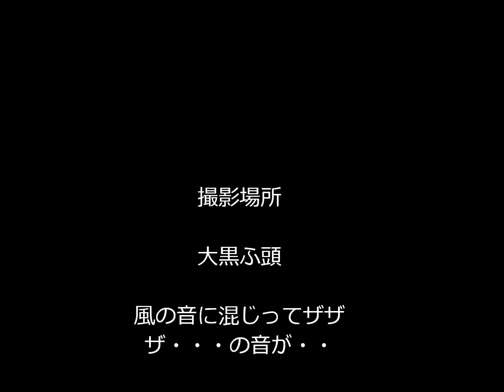コソ練＃３４・リーンイン小回り（膝すり挑戦＾＾）